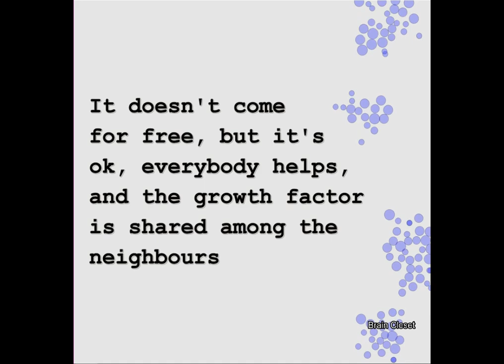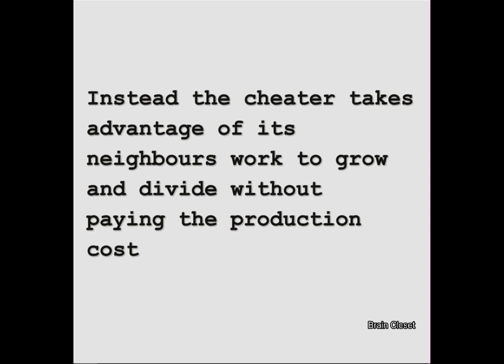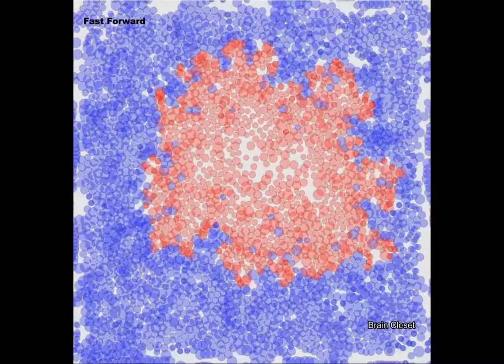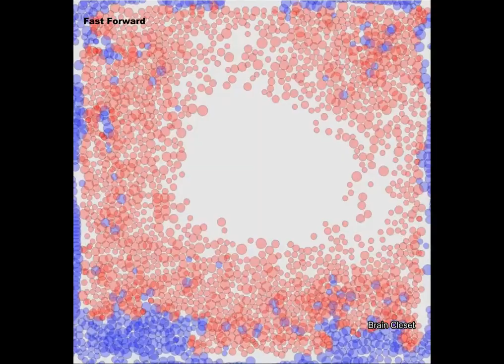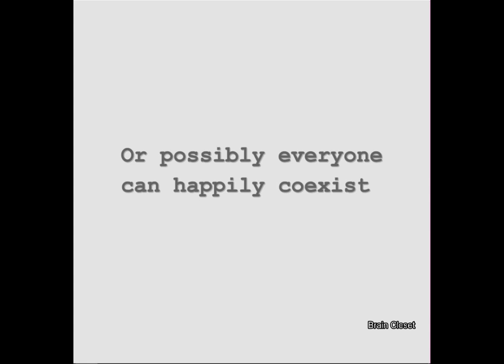Video 01. Prisoner's Dilemma: A cellular approach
► If you have any remark/idea/question please leave a comment :)

Summary:
First the prisoner's dilemma is translated to a cellular world. What happens if we run a simulation under these parameters? Is this the only possible outcome?